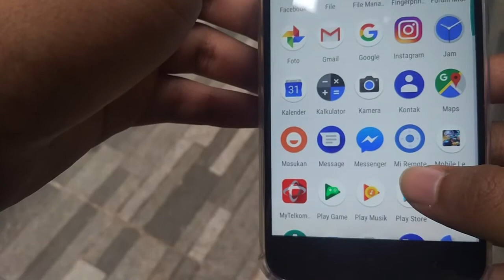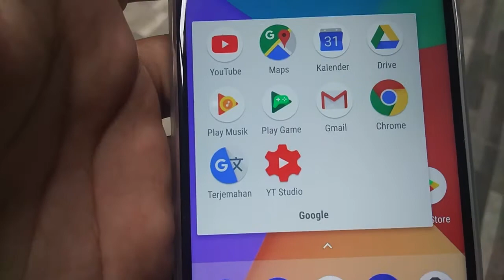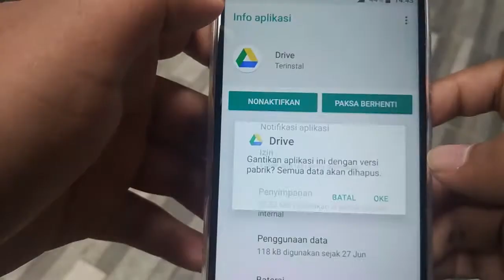CARA MENONAKTIFKAN APLIKASI BAWAAN XIAOMI MI A1